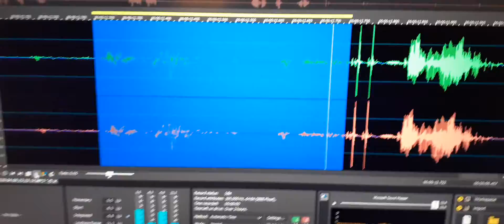9. EVP “Diane, my wife. Don’t ever leave me” is clearly spoken out.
Towards the beginning of the recording, I over spoke a soul’s EVP attempting to speak to his wife. When I heard these words, I recognized as another attempt to do so.